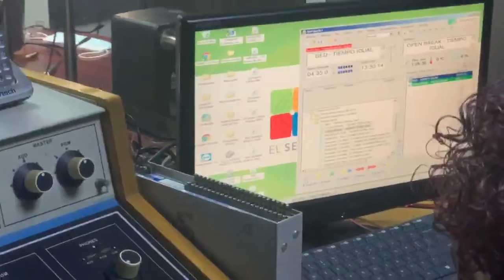Vacunas del gobierno de Puerto Rico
[PodcastMSP] Boletín del Departamento de Salud sobre la vacunación en la isla con la Dra. Iris Cardona, directora del proyecto de vacunas del gobierno de Puerto Rico.